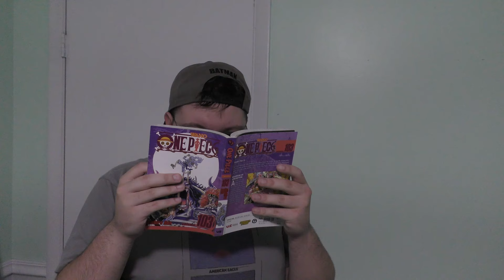the origin of comic books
Co-written by @awesomemanvin6593